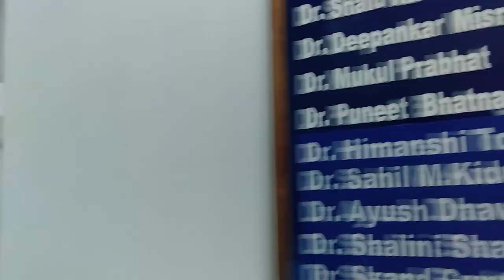IDST dental College in ModiNagar UP! Personal visit by Vivek! 5 star rating in all factors! Listen I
IDST dental College in ModiNagar UP! Personal visit by Vivek! 5 star rating in all factors! Listen